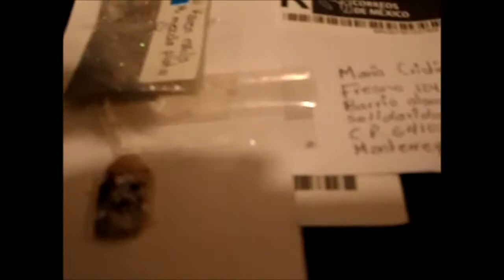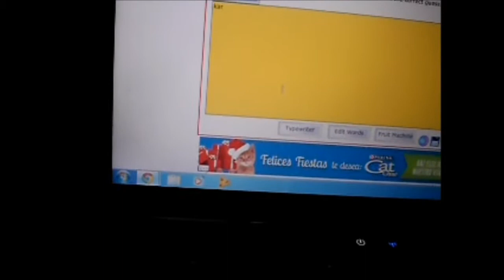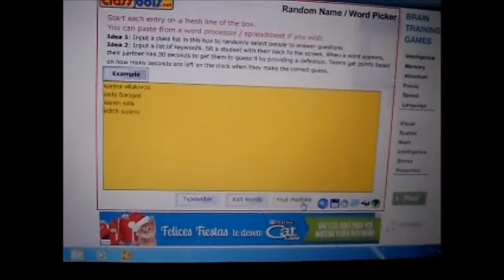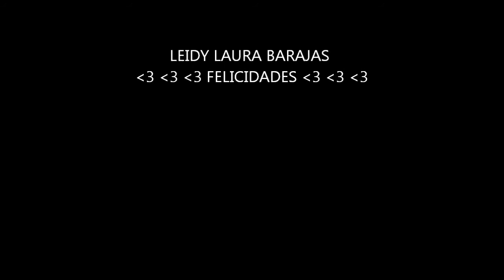SORTEO DE MEZCLAS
FELICIDADES A LA GANADORA